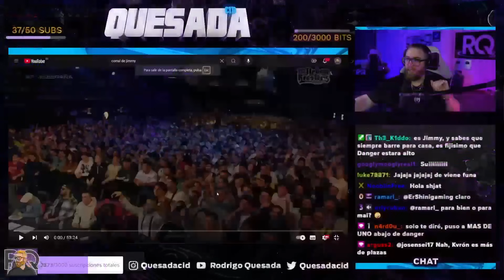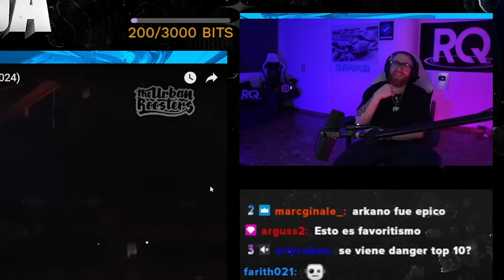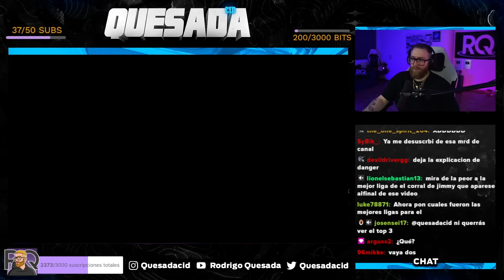EL CORRAL DE JIMMY ASEGURA QUE DANGER LO HIZO MEJOR QUE ARKANO